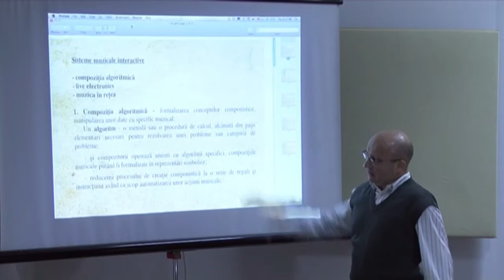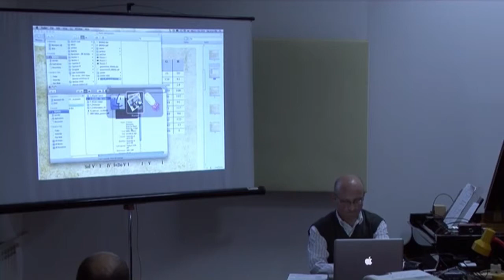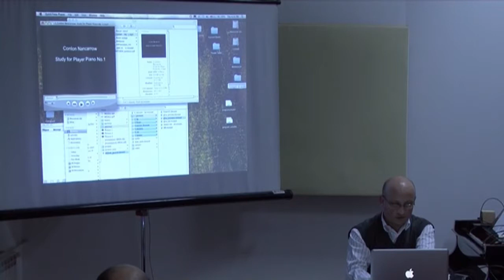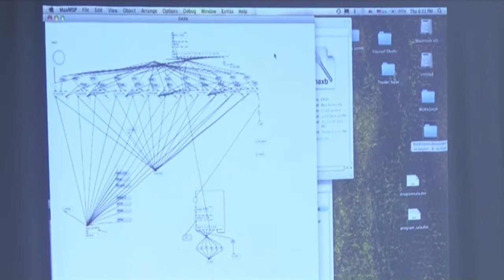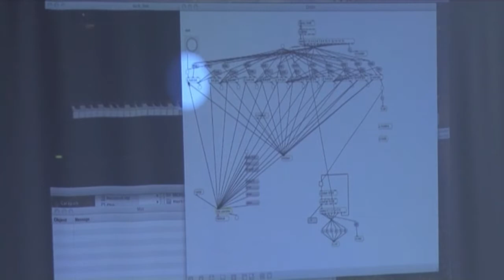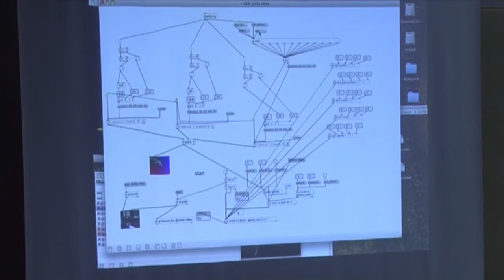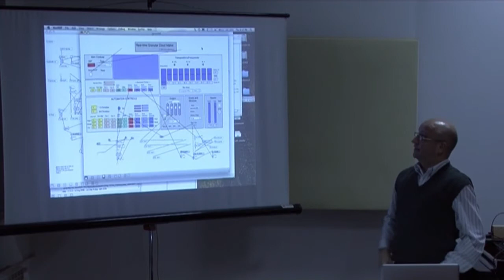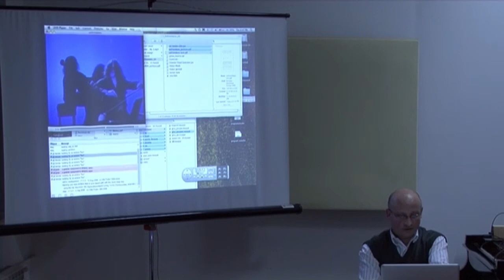Catalin Cretu about his interactive compositions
Catalin Cretu speaks about his interactive compositions

Workshop at the National University of Music Bucharest, 2011